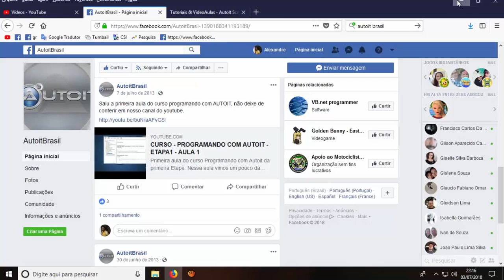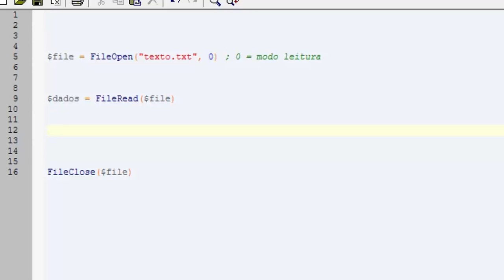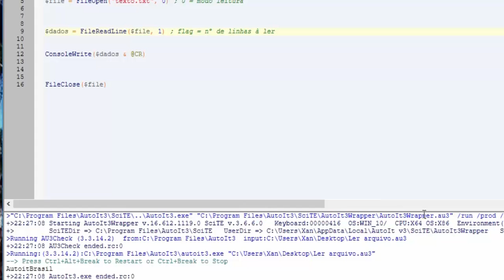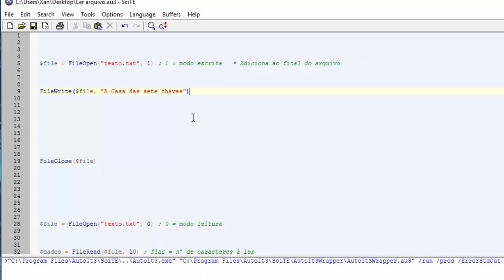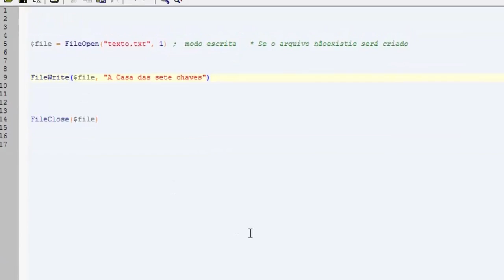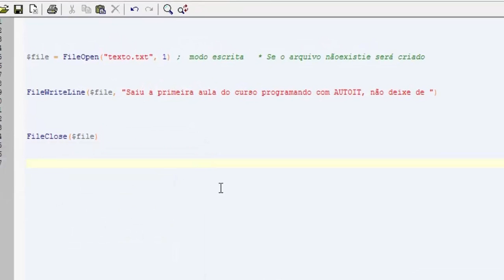Ler e Escrever em um arquivo de Texto - Autoit - 60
Ler e Escrever em um arquivo de Texto - Autoit